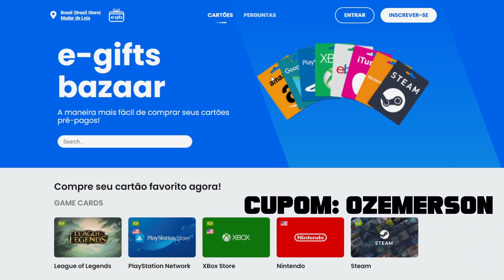DRAVEN REDIMIDO - Teamfight Tactics | TFT BR | SET 5 PBE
A EGB é o melhor lugar para comprar seus códiguinhos:
Use o cód "ozemerson" e desbloqueie os descontos em suas compras!

Quer ter aula de TFT comigo? Baixe o app Sherwa e agende seu horário:

Beijo na teta!